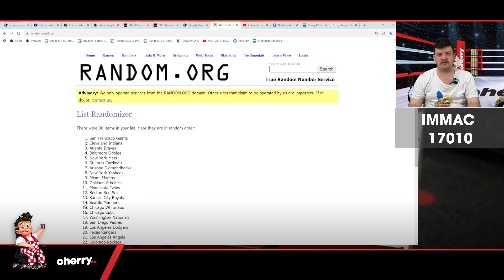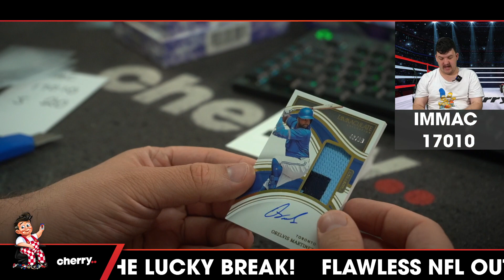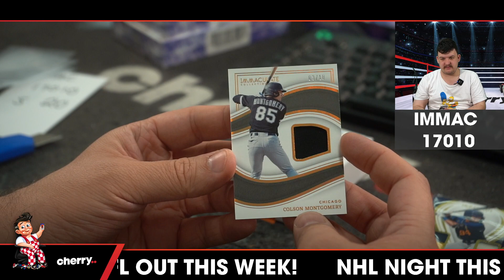2023 Immaculate Hobby Baseball 1-Box Break #17010 - Random Team - Sep 20 (5pm)